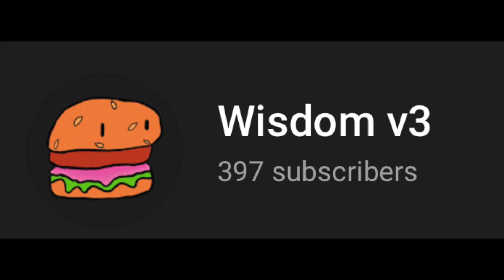Splitgate is COMEDY